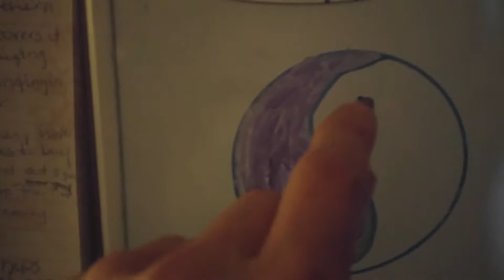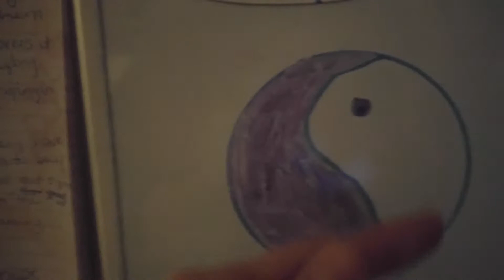A SCENARIO : GET YOUR GAME ON LET'S PLAY!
Base Metals Into Gold.
Can you forgive your enemies for the trespasses done?
FORGIVE ME MY TRESPASSES
AS I FORGIVE THOSE WHO TRESPASS AGAINST ME.
BY FORGIVING OTHERS, ONLY SHALL YOU BE FORGIVEN YOURSELVES.
I SEARCHED FOR SUNSHINE AND I GOT RAIN. . .
THEN I SAW HER FACE. . .